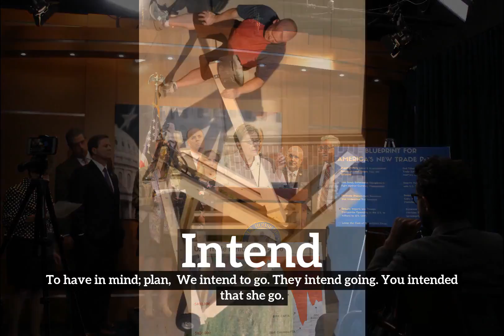What is Intend? | How Does Intend Look? | How to Say Intend in English?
Learn how to pronounce intend with Imago Spectrum.

Imago Spectrum allows you to easily memorize common English words and phrases by joining visual and auditory learning environments into a short video. Focus on the images and repeat intend several times for best retention results.

In this video we are speaking the word, "intend". Do take note of how intend is spelled.
The definition of intend is listed below the word in the video.
Intend:  To have in mind; plan:  We intend to go. They intend going. You intended that she go.